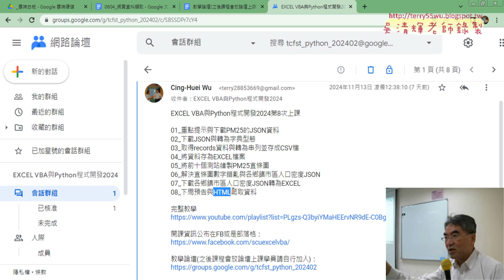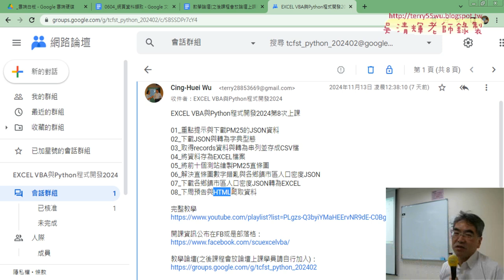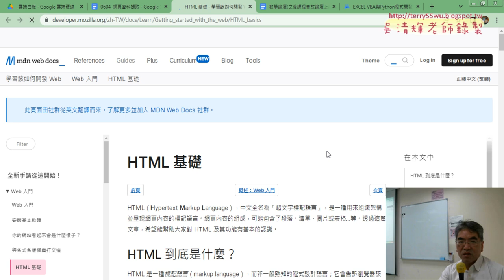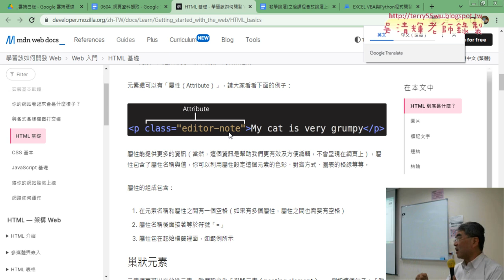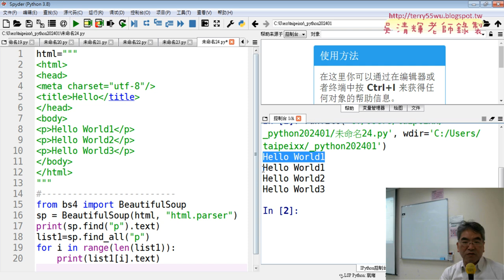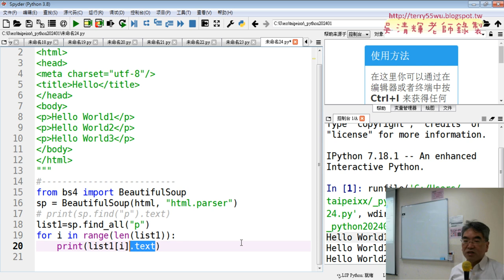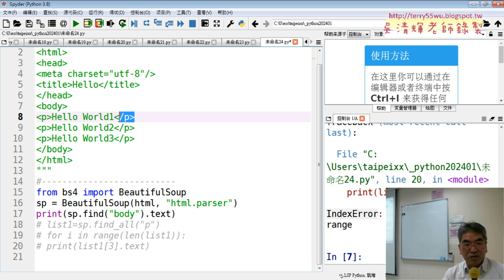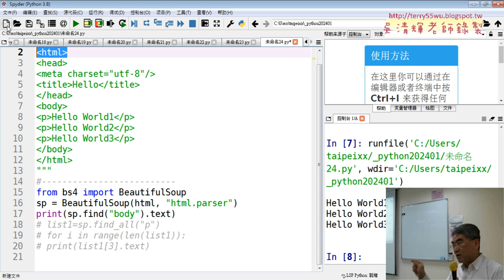01 重點複習與用BeautifulSoup的find all方法取資料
01_重點複習與用BeautifulSoup的find_all方法取資料
02_用class與id取的資料內容
03_取的標籤屬性資料(超連結與圖檔)
04_取的大樂特歷史資料標籤與類別與取的文字
05_取的大樂特歷史資料與存成CSV
06_取的大樂特歷史資料與存成EXCEL
07_大樂特所有資料存成EXCEL

吳老師  113/11/20